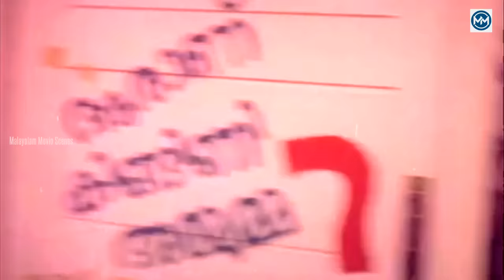"കൊച്ചു കുട്ടികൾ കുറ്റം ചെയ്താൽ കോലു മിട്ടായി ടായ് ടായ്.."| Innocent Comedy Scenes | Thoovalsparsham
"If small children commit a crime,  it as a toy." | Thoovalsparsham

Thoovalsparsham  is a Malayalam film directed by Kamal and written by Kaloor Dennis. The film stars Jayaram, Mukesh, Sai Kumar and Suresh Gopi. It was inspired by the 1987 American film Three Men and a Baby, which itself was based on the 1985 French film Three Men and a Cradle. Thoovalsparsham was remade in Telugu in 1990 as Chinnari Muddula Papa.The film's soundtrack contains 4 songs, all composed by Ouseppachan and Lyrics by Kaithapram.
Three bachelors, Unnikrishnan, Vinod and Boney, are roommates. One day, they find an abandoned baby girl at their doorstep and decide to raise her together when they fail to find her parents.